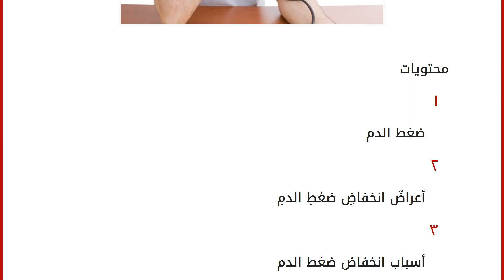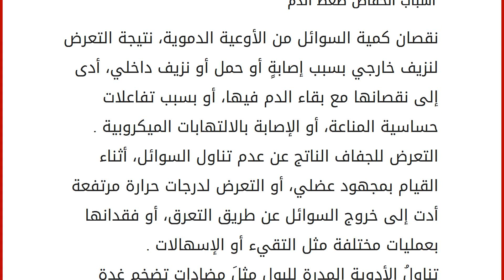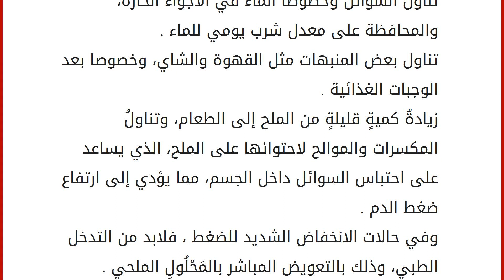كيف تعالج انخفاض ضغط الدم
محتويات
١ ضغط الدم
٢ أعراضُ انخفاضِ ضغطِ الدمِ
٣ أسباب انخفاض ضغط الدم
٤ علاج انخفاض ضغط الدم ضغط الدم
هو القوةُ الناشئةُ نتيجةَ دفعِ الدمِ لجدرانِ الأوعيةِ الدمويةِ الناقلةِ لهُ وخصوصاً الشرايين . يَنتشرُ انخفاضُ ضغطِ الدمِ بشكلٍ أقلَ من ارتفاعهِ، وهو أن يقلَ الضغط الشرياني عن معدل 120/80 ملم زئبقي، وهي حالة مرضية مزمنة، تسبب الإغماء والشعور بالدوار، وقد يصل الأمر إلى اضطراب التروية بالنسبة للدماغ، وذلك بنقص الأكسجين والغذاء عنه، مما يؤدي إلى حدوث ما يعرف بالصدمة . أعراضُ انخفاضِ ضغطِ الدمِ
وهذه الأعراض لغيرِ الرياضيين وأصحاب اللياقة البدنية العالية الدوخة والدوار الناشئةُ عن نقصِ الأكسجين عن الدماغ . ازديادٌ في معدل نبضات القلب، وذلك لتعويض النقص الحاصل بالأكسجين والغذاء لأعضاء الجسم المختلفة . الإجهاد والإرهاق والشعور بالتعب دون القيام بأي جهد يذكر . علامة الشحوب الظاهرة في الوجه، والتي